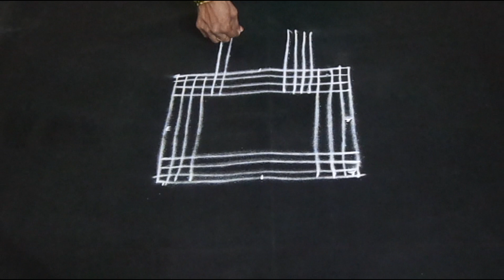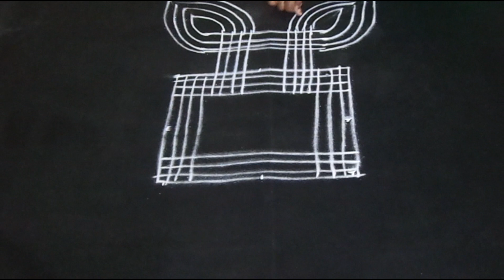Dhanurmasam Muggulu || Latest Kolams || Daily Rangoli || Pandaga muggulu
Dhanurmasam muggulu, is a free hand rangoli design for this dhanurmasam.
It is a tradition to draw rangoli in front of every house in India, especially South India.

Dhanurmasam Muggulu || Latest Kolams || Daily Rangoli || Sankranti Rangoli || Pandaga Muggulu